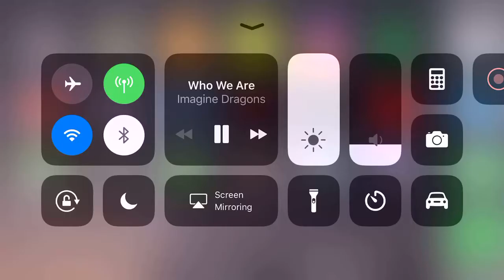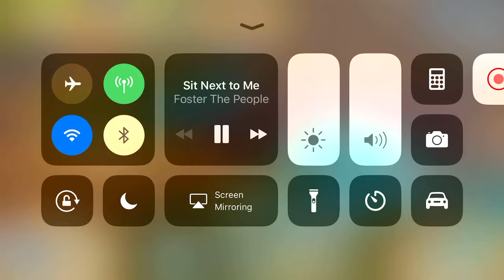STORYTIME: MY CHAT GOT RESTRICTED😩*cri*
Hey y’all wassup it’s family back with another awesome video! Tanks y’all!